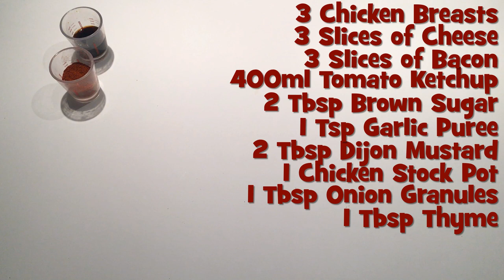Simply the Best Slow Cooker Hunters Chicken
This is our Slow Cooker Hunters Chicken Recipe ⏬⏬ See Below for Recipe ⏬⏬

This Slow Cooker Hunters Chicken was delicious, soft and full of flavour, the bacon was beautifully cooked and the cheese had melted perfectly, complimented by the home-made BBQ sauce.

TIPS FOR THIS RECIPE

- Depending on the size of your slow cooker, you can use 2 to 5 chicken breasts

- There's a wide variety of cheeses you can use, from edam to Gouda, Red Leicester to Cheddar, as long as it is a hard/semi hard cheese that melts it will work with this recipe.

- If you prefer using less sugar, you can swap the tomato ketchup with Passata.

- The Onion Granules are optional, they just add to the flavour of the BBQ sauce.

- You can replace the Paprika with smoked paprika for an authentic BBQ flavour.

Serves: 3
Cooking Time: 6 Hours
Setting: LOW

3 chicken Breasts
3 Slices of Bacon
3 Slices of Cheese (we used sliced edam)
400ml Tomato Ketchup
2 Tablespoons Brown Sugar
1 Teaspoon Garlic Puree
2 Tablespoons Dijon Mustard
1 Chicken Stock Pot
1 Tablespoon Onion Granules
1 Tablespoon Thyme
1 Tablespoon Paprika
1 Tablespoon Soy Sauce